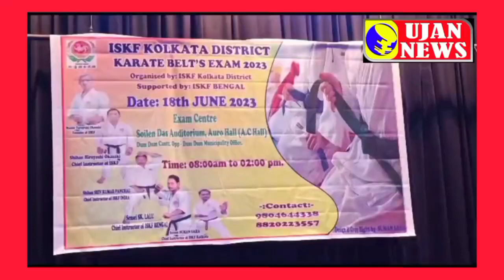Karate show at DumDum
yesterday, a Karate show held at DumDum Auro cinema.